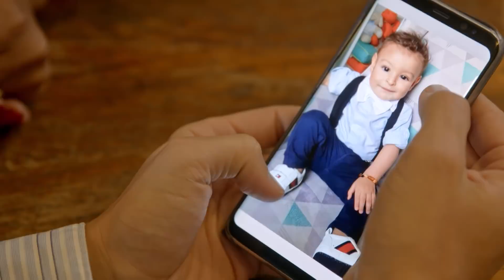Sheron Menezzes abre sua marmita e de seu filho Benjamin | Caio Braz | Marmitas e Merendas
Sheron Menezzes abre a marmita e mostra para Caio Braz seu almoço. No cardápio, a atriz leva lasanha de abobrinha com cenoura e arroz, além de nuts para o lanche. Sheron fala também de alimentação infantil e como adaptou suas marmitas para levar a comida de seu filho Beijamin e conta como está inserindo alguns alimentos sólidos no dia a dia do pequeno.

ASSINE O NHAC GNT NO YOUTUBE e veja todas as entrevistas do Marmitas e Merendas